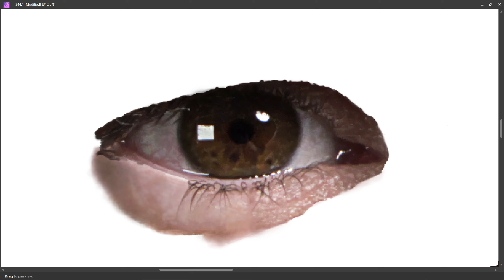PART 288 - LEFT EYE || SELF PORTRAIT || DIGITAL PAINTING